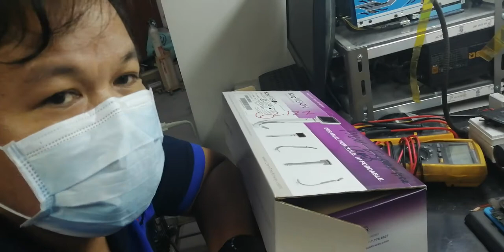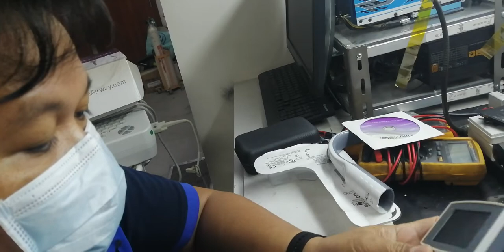How to repair King vision video Laryngoscope no Display.